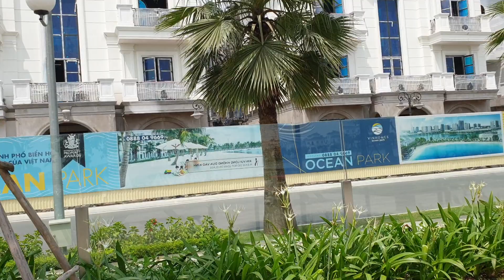Những căn BT Đơn Lập mặt hồ đang bán và không gian tuyệt vời tại Vinhomes Ocean Park Gia Lâm